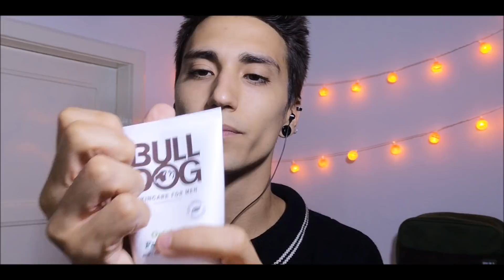SKINCARE SUPER RILASSANTE | asmr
Ciao ragazzi! come state? spero tutto bene! oggi vi ho portato questo video diverso dal solito, spero che vi possa piacere e rilassare, fatemi sapere :)

CANALE DI MIO FRATELLO : "Troublemates"